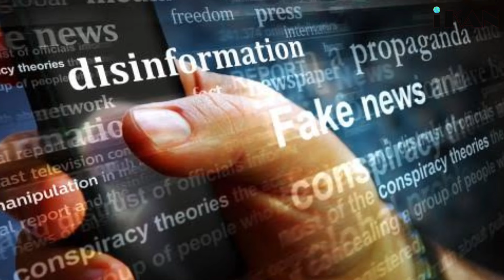Social Media : A Blessing or A Nuisance | IKAN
From its incredible benefits to its potential downsides, let's see how changing our mindset can transform social media into a tool for positive change. Join the conversation and discover how to make social media work for you. Let’s rethink and harness its power for good.